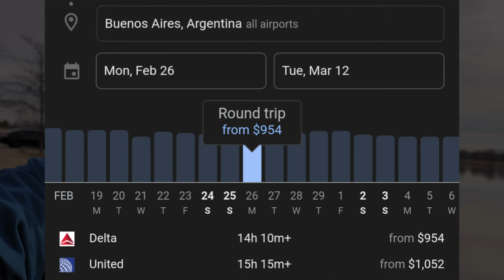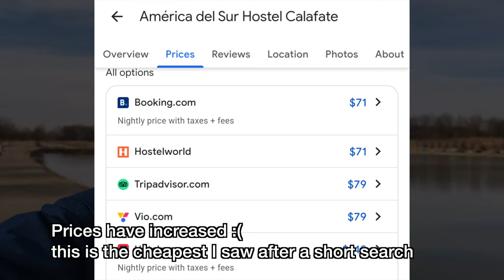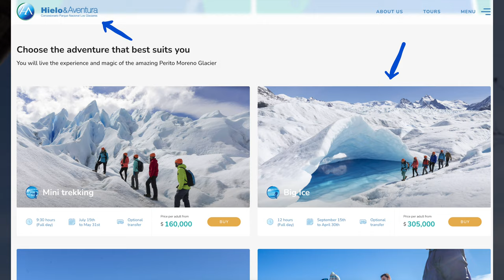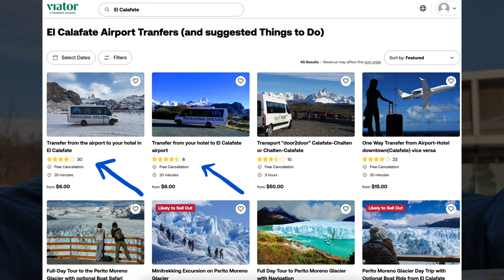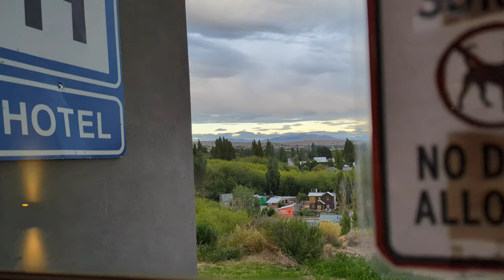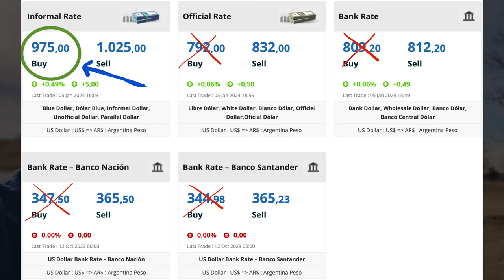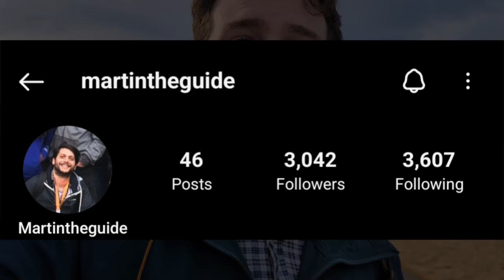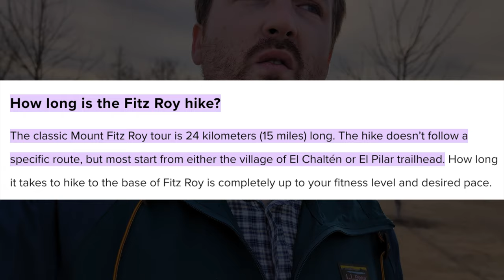Travel Guide to Patagonia - Hiking, Lodging, Food, & More (Pt.1 of 3)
I am compiling all of the details that I wish I knew before I went to Argentina. This three part video series will discuss packing lists, preparations, booking, lodging, activities, food, and more. Buenos Aires, El Calafate, and El Chalten will be discussed. Thank you for your viewership. Please comment any questions below.